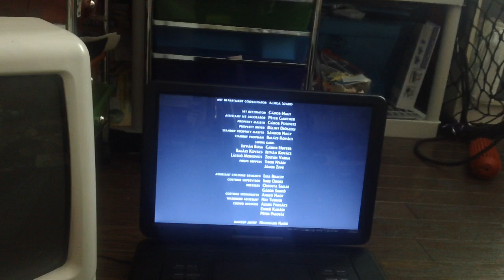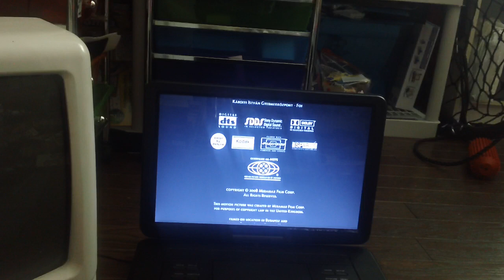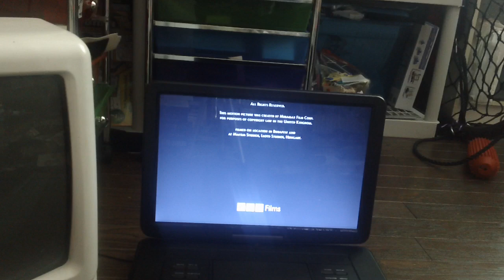Closing Down To The Boy In The Striped Pajamas 2009 DVD